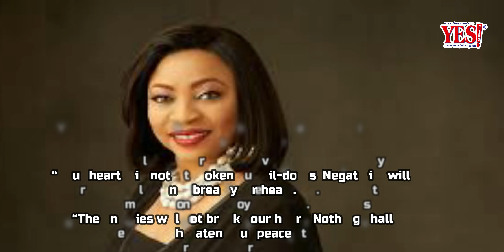May your heart not be broken, prays Folorunso Alakija